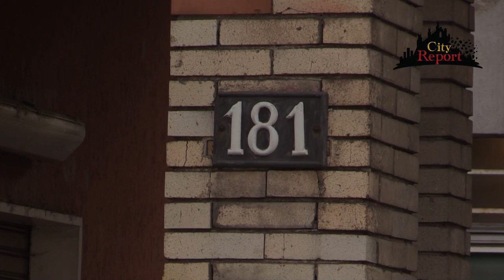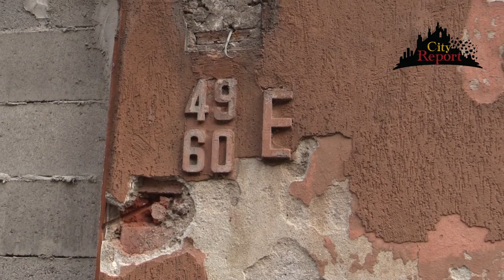L'INFERNO DELL' ORGOGLIO ABUSIVO (live fb integrale )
Via Lorenteggio n.181
Oggi siamo nel quartiere Lorenteggio/Giambellino interessato oggi da un massiccio intervento dei Carabinieri proprio nel corso della ns registrazione .
Il nostro obbiettivo pluri-segnalato da molti cittadini era civico popolare aler al 178 della Via Lorenteggio .
Al nostro arrivo un grande cordone di forze dell' ' ordine ci ha rasserenato gli animi " se tutto è a posto si può tornare a casa e bene così "
Invece tutt'altro... da ogni dove un fiume
di persone comprese donne e neonati con carrelli e passeggini si inoltravano all'interno di questo palazzo che è ancora in possesso degli abusivi .
Le condizioni che abbiamo trovato nel cortile e negli spazi comuni sono impressionanti , immondizia , detriti , biciclette e bombole del gas gettate dappertutto .
Moto smontate e buttate nel cortile tra gli alberi , gli stessi che poi vengono usati come stampella per gli indumenti , ed uno è stato anche addobbato con le palline di Natale .
ORGOGLIO ABUSIVO
Gli alloggi che credevamo vuoti erano più affollati che mai e rumori e voci erano incessanti , ma noi andiamo avanti .
Intorno a noi gli " abitanti " ci guardano con sospetto dalle finestre , gli parliamo , vengono intervistati , e si dichiarano rom bosniaci .
Ci dicono che NON se ne vogliono andare dalle loro caseoccupate e che NON pagano l'affitto e le tasse e ne vanno fieri !
Saliamo allora sui piani , e lo sporco la puzza i vetri rotti la fanno da padrone , così come i cavi elettrici volanti che " rubano " la luce delle scale e la portano nelle case .
Non c'è porta all'interno che non sia scardinata o rotta , e dall'interno vengono pronunciate parole incomprensibili...
L' inferno del 181 sembra ben lontano da una soluzione , e il vedere il cantiere della nuova metro confinante rende ancora più preoccupante il tutto .
E per non farsi mancare nulla , si e scatenato un mega incendio 2 giorni dopo questa registrazione domato senza danni alle persone , ma sgomberare e demolirlo no ?
Grazie ad Aurelio Miranda e all'amico "fuori telecamera " per la partecipazione e il supporto.
SEGUITECI E CONDIVIDETE
Sui NS social e media